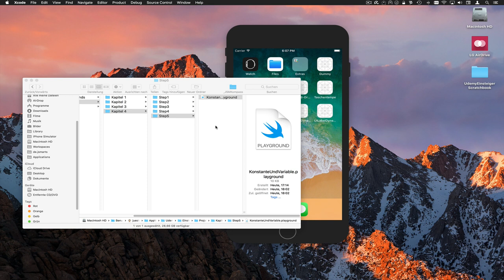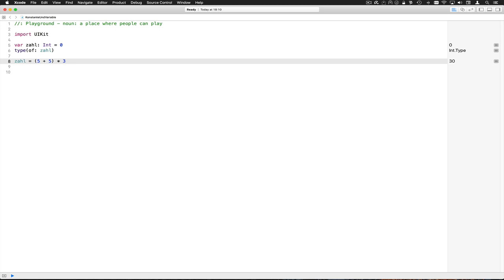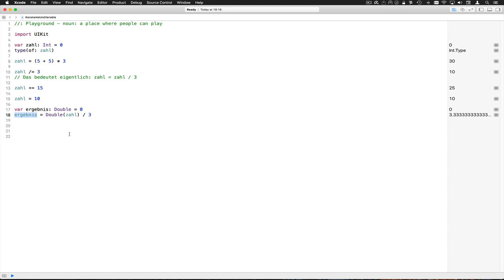KonstanteUndVariableStep5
Rechnen mit Integervariablen, Kurzschreibweisen und am Rande auch ein bisschen Typ-Konvertierung

--- Impressum ---

61239 Ober-Mörlen

Verantwortlicher Geschäftsführer